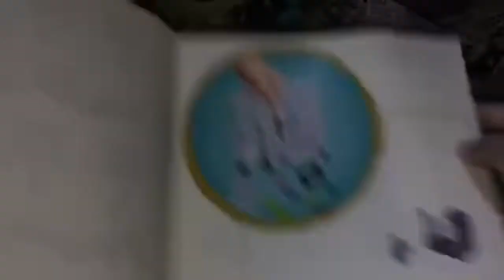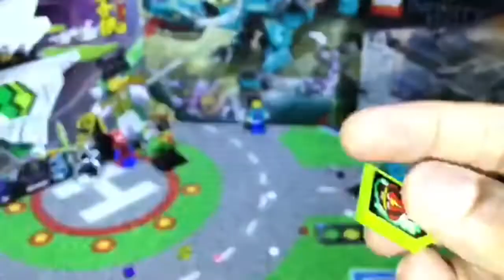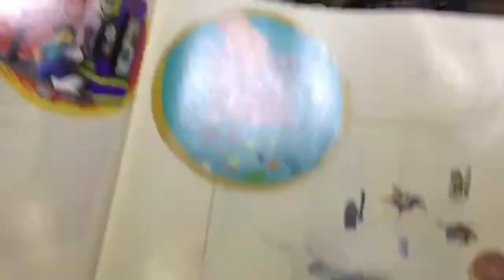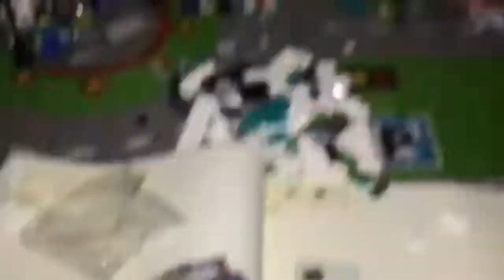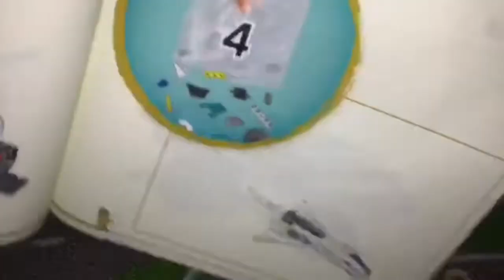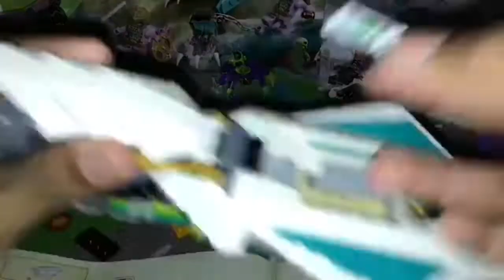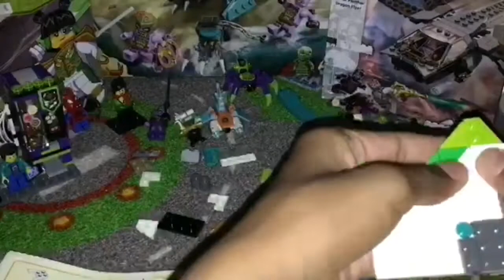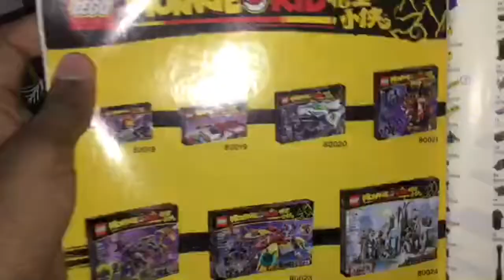LEGO Monkie Kid White Dragon Horse Jet Speed Build - Set 80020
Sorry about the lighting, this was filmed while some electricity problems were going on...

My username in social games: LegoBeserker11
🔫 Call Of Duty: Mobile,
🚶 Roblox,
🟫 Minecraft,
🔫 Fortnite,
🧑‍🚀 Among Us,
 🔫 Brawl Stars.

And finally, remember to Like and╔═╦╗╔╦╗╔═╦═╦╦╦╦╗╔═╗